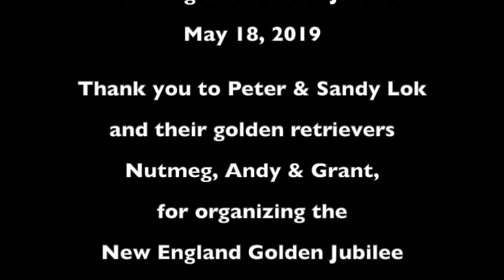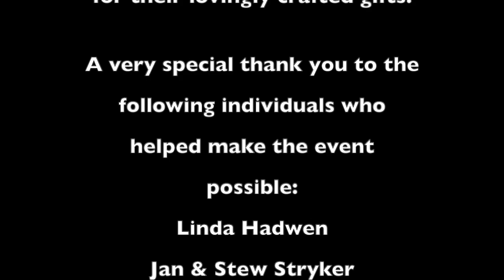New England Golden Jubilee 2019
New England Golden Jubliee
May 18, 2019
Dog Mountain, Vermont